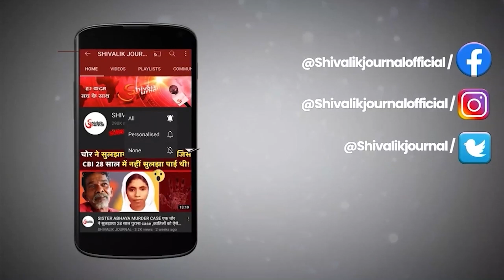Meghalaya | BSF Jawans Attacked At Bangladesh Border Post | Two Injured | In Hindi